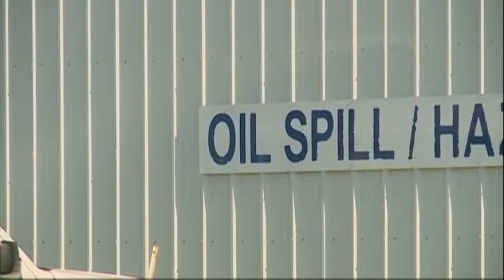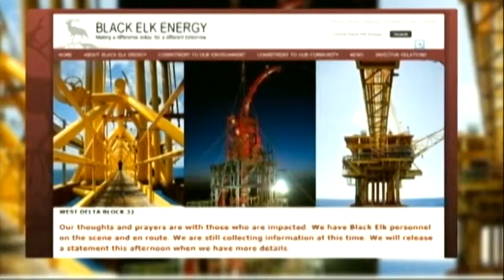Fire Out At Gulf Oil Platform